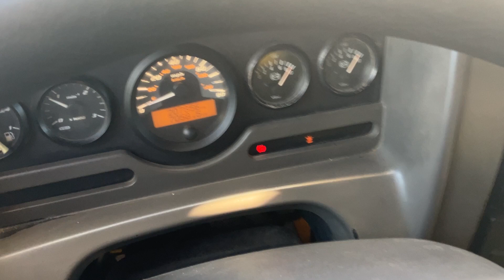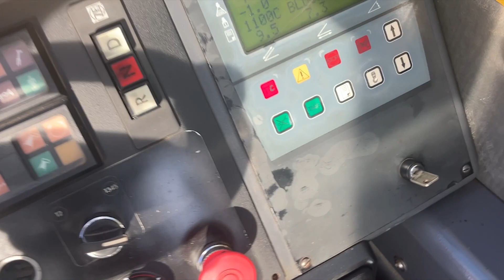Terex AC35L From Taurus Crane Sales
SOLD!